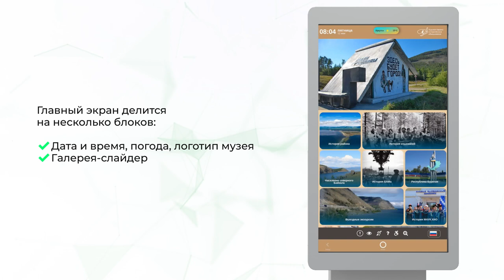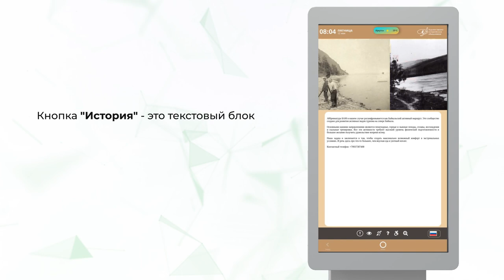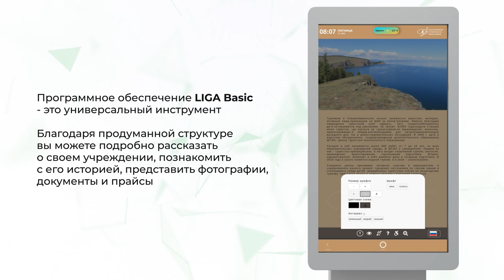ПО (программное обеспечение) Реализованный кейс Музей Байкал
Завод интерактивного оборудования LIGA производит готовые решения для различных клиентов. LIGA - это не только производство сенсорного мультимедийного оборудования, но и разработка индивидуального программного обеспечения).

В этом видео подробно рассказываем о реализованном кейсе ПО для Музея Северобайкальска. Перед нами стояла задача - "Подробно рассказать о музее и его истории". Клиент предоставил медиаконтент и мы совместно разработали структуру. Наши специалисты отрисовали дизайн интерфейса (который соответствует брендбуку клиента и сочетается с самим оборудованием) и разместили всю информацию на сенсорном киоске.

ПО (программное обеспечение) LIGA Basic разработано специально для сенсорного интерактивного оборудования: сенсорные столы и стойки, всепогодные уличные киоски, терминалы самообслуживания и кассы, детское развивающее сенсорное оборудование.

ПО «Liga Basic» (Лига Бейсик) включено в реестр Единый реестр российских программ для ЭВМ. Свидетельство №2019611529  от 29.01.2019

Купить интерактивное оборудование от производителя можно, связавшись по номеру: 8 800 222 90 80

Являемся Российским производителем промышленной продукции и участвуем в госзакупках. Оборудование включено в реестр Минпромторг.